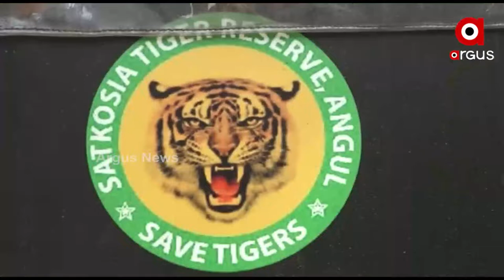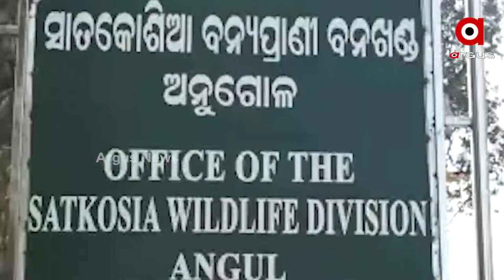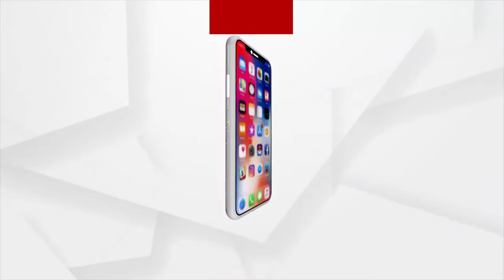ହାତୀ ମୃତ୍ୟୁ କୁ ନେଇ ତନାଘନା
ମାଟି ତଳୁ ହାତୀ କଙ୍କାଳ ମିଳିବା ଘଟଣାର ତଦନ୍ତ କରୁଛି କେନ୍ଦ୍ରୀୟ ଟିମ । ଏଥିପାଇଁ ଓ୍ବାଇଲ୍ଡ ଲାଇଫ କ୍ରାଇମ କଣ୍ଟ୍ରୋଲ ବ୍ୟୁରୋ ର ଦୁଇ ଜଣିଆ ଟିମ ଓଡିଶା ଆସିଛି ।